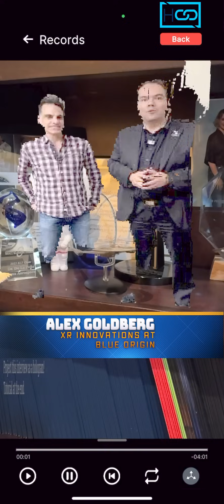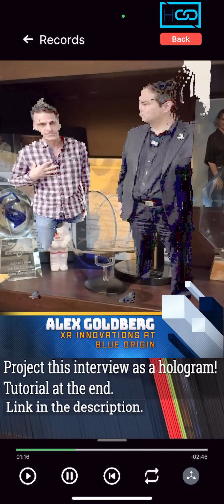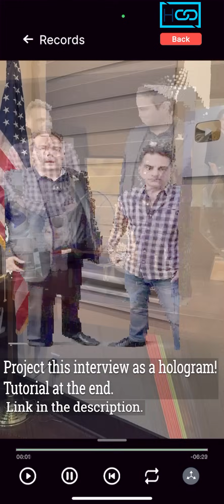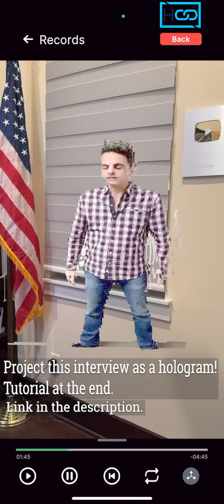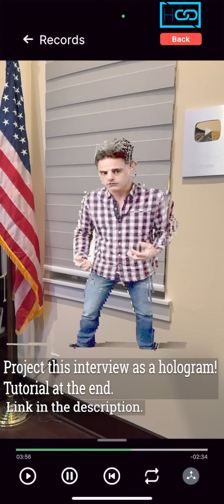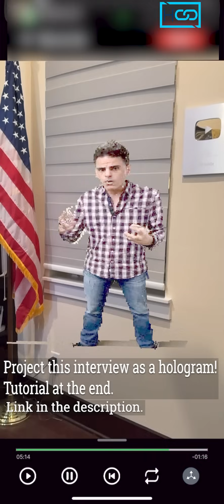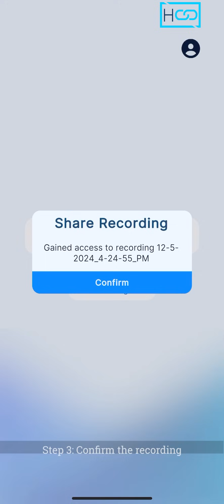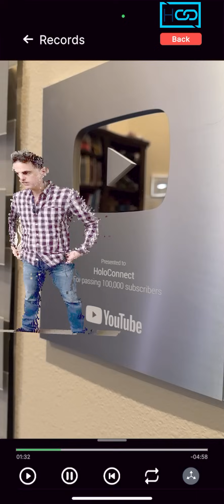Revolutionize Your Reality with Alex Goldberg's XR Secrets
00:00 - 3:59 Part 1 Who is Alex Goldberg
04:00 - 10:34 Part 2 The Future of XR
10:35 - 12:18 Tutorial